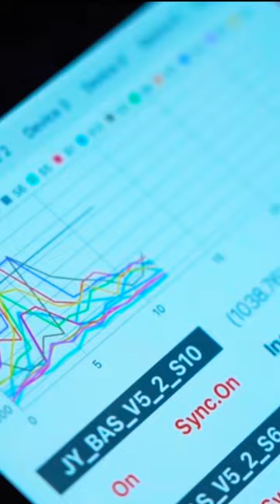These Wearables Can Capture The Sounds Of Your Body👂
Northwestern University has developed wireless wearable devices that can accurately monitor your health based on simultaneous sound collection across your body! Have you had enough of those stethoscopes?!